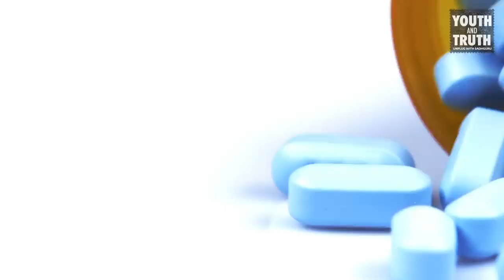Sadhguru: How to Overcome The Fear of Being Judged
Sadhguru tells about the way how to overcome the fear of being judged and what are the way we can become more fearless.